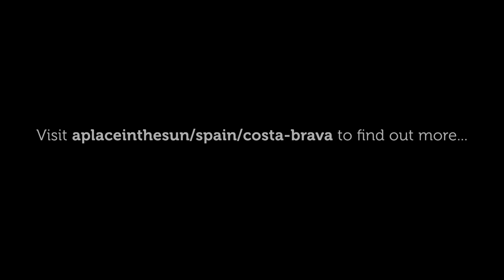Intro to the Costas with Jasmine Harman: Costa Brava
When you’ve made the decision to buy a property in Spain, there’s suddenly a lot of places to choose from - particularly when you consider the ever popular Spanish Costas.

Each stretch of Spanish coast – costa – has its own personality, characteristics, and price. To help you make the right decision we have created a video guide.